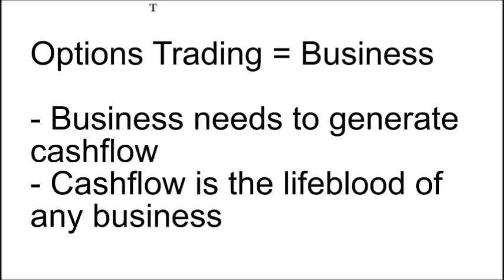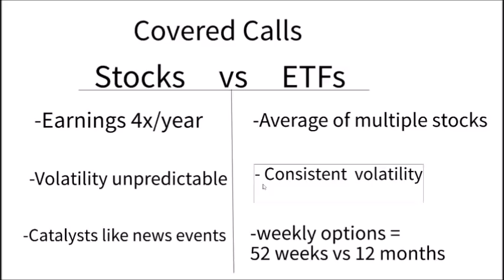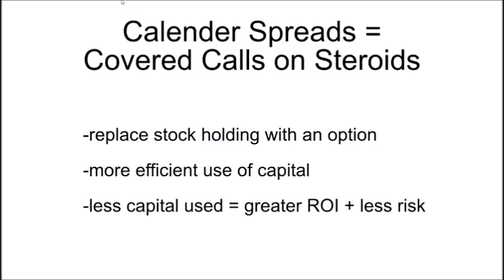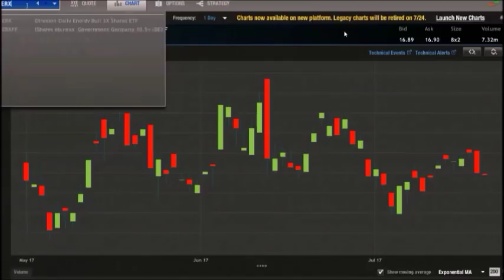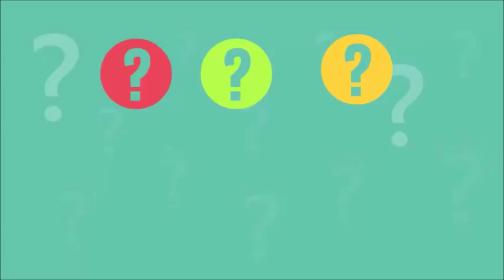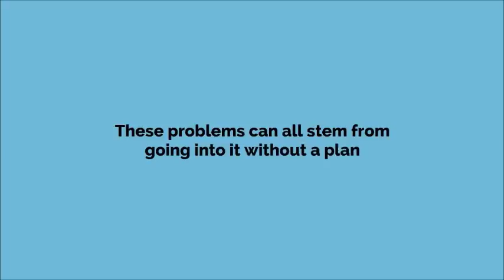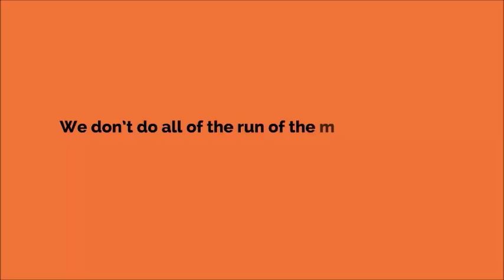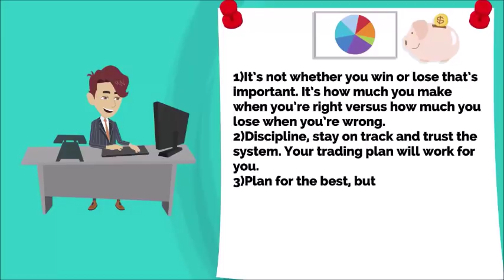ETF Options explained "Universal Investment Strategies"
Universal Investment Strategies
Universal Investment Strategies provides one-on-one options trading mentorship and education to investors seeking to generate active, passive and/or retirement income. With over 25 years of combined experience and thousands of satisfied customers, Universal Investment Strategies was founded on the principals of we will walk with you side by side every step of the way.​